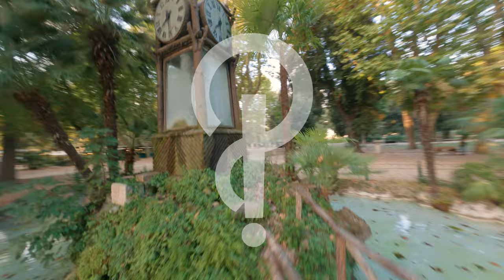Volare nelle bolle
Bellissima collaborazione nata dalla totale casualità e curiosità.
Un semaforo dell'Arco di Travertino riqualificato con fiori e vernice per la lavagna, un contatto lasciato disegnato con il gesso e un messaggio inviato.

Questi sono stati gli ingredienti che hanno portato alla nascita dell'idea e della meraviglioso tentativo di rispondere alla domanda: possiamo far passare un drone fpv dentro una bolla gigante?

Tutto il resto è venuto da se..

Video e Montaggio        Gianmarco Palazzo
Artista                              Paradoxa